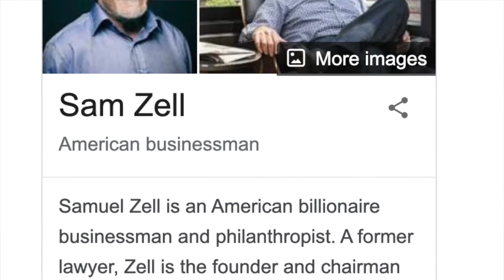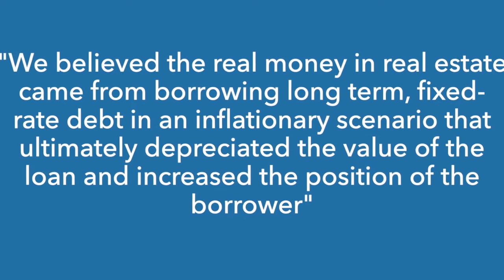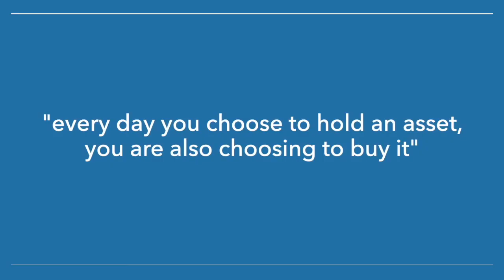3 Advice I Received from Sam Zell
If you're in real estate, you probably already know Sam Zell.
Today, let's take a peek look into this legendary investor's mind and see how his advice can help you.

Kai Lu 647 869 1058